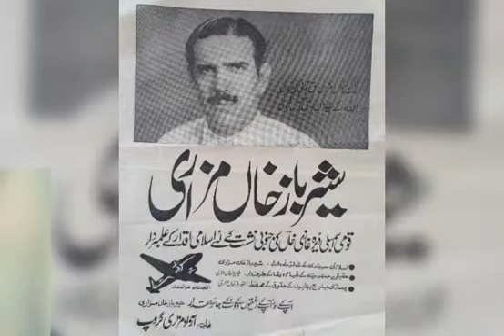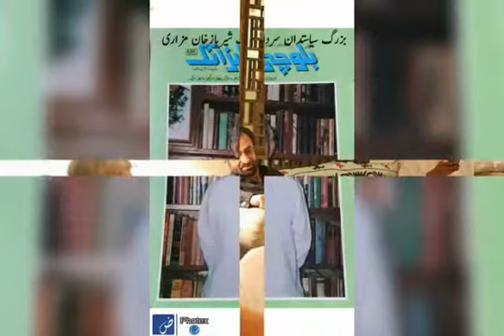Sardar Nawab Sher Ali Khan Mazari